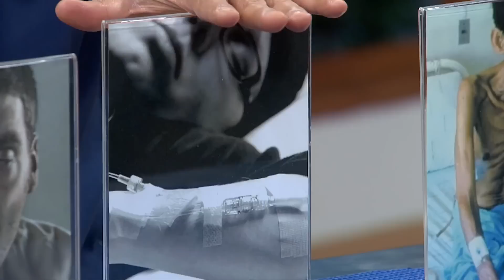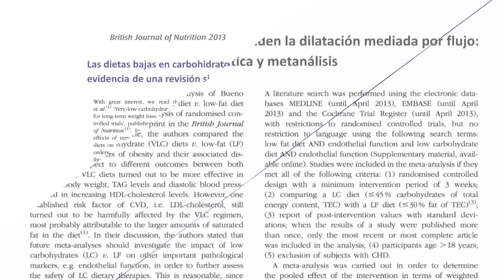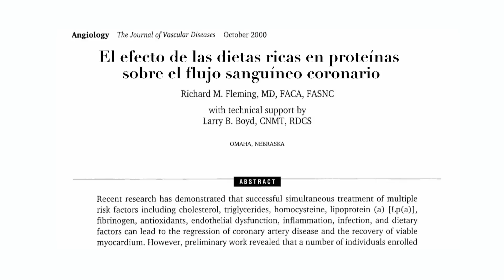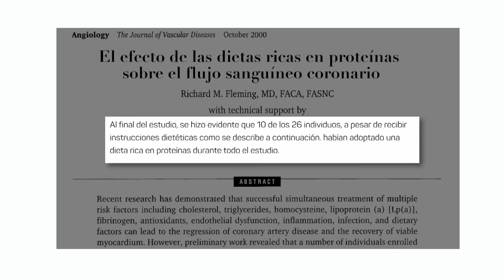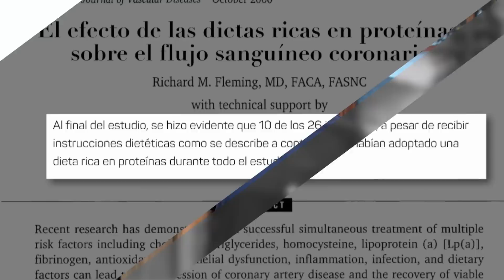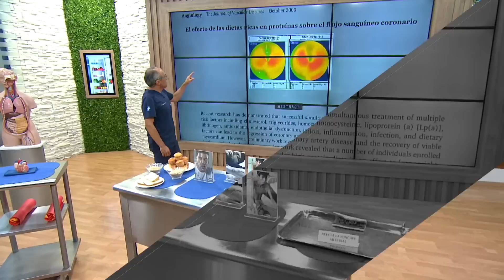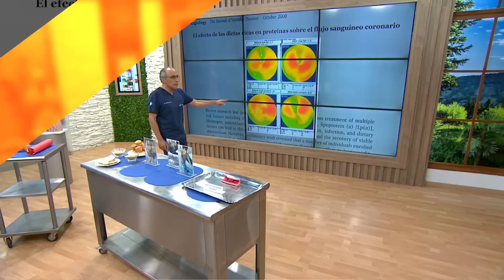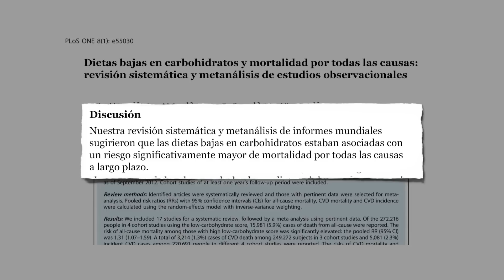COMA TODO PERO POQUITO